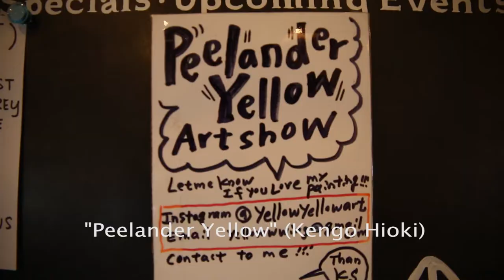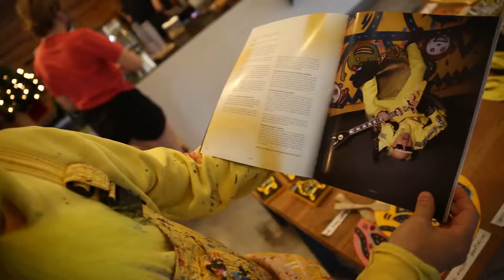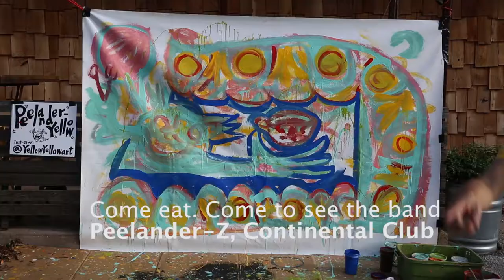Meet Austin Based Artist Peelander Yellow, (Kengo Hioki) from Peelander Z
Follow Peelander Yellow on Instagram @YellowYellowArt

"I'm Isaac Strycker, Real Estate Agent with eXp Realty, TX. And I'm interviewing local small business owners, community leaders, artists, non-profits... anyone creating community in Austin. Which is why I'm so excited to interview one of my favorite artists, Peelander Yellow, (Kengo Hioki) from the band Peelander Z. Thank you so much for being here."

Kengo Hioki: "Hi everybody! Hi Isaac. Hi everybody. I am Peelander Yellow. My band is named Peelander Z. I came from Peelander Planet to see your smile. I am not a human being. I'm sorry, I'm a liar, hahaha."

Isaac Strycker: "I'm wearing my Peelander shirt today. I met Yellow at Warped Tour 2011 when my old band Electric Touch played with his."

Kengo Hioki: "Yeah, a long time ago"

Isaac Strycker: "A long time ago. How long have you been making art in Austin?"

Kengo Hioki: "First time I did a food truck, East Side King was in was in 2011. That opened my artwork (in Austin). I did a lot of time painting and printing in New York City. But when I came here in 2011 and East Side King food truck is the first time everybody see, Austin people, and after that everybody loved it. And I have now, I did over 30 murals here. Now we can see like 20 murals here. Let's do the MURAL TOUR WITH ME! YEAH, IN AUSTIN, TX!!"

Isaac Strycker: "You do a lot of other art also, jackets, shirts, hats... people can find that on your website, your instagram."

Kengo Hioki: "Yeah, yeah, please check @YellowYellowArt is my Instagram. If you like it, any size I can do it. If you want to paint your car, I can do it. Your house? I can do it. Your pool? I can do it. Your face? I can do it. Let me know, anyway..."

Isaac Strycker: "We're here at Sa-Ten Coffee & Eats on Airport... what's your favorite thing on the menu?"

Kengo Hioki: "Oh, menu... Everything I like, but they have a Fried Chicken Karaage, Japanese style. Yeah, I like it. Chicken, chicken, chicken. And they have a vegetable curry. I like it. Whoo!"

Isaac Strycker: "So what other restaurants? You said East Side King. What else do you recommend?"

Kengo Hioki: "Yeah I like East Side King. And Thai Kun in the Domain, I like it. So if you have time go there, because outside, inside--it's all my murals. It's called Thai Kun in the Domain, Austin."

Isaac Strycker: "What's your favorite thing about Austin other than the food"

Kengo Hioki: "I know a lot of favorite bars. Little Darling like South. Liberty Bar like 6th Street. Far Out Lounge South, everywhere. Come eat, come see the band, Peelander Z, Continental Club.

Isaac Strycker: "What inspired you to be an artist?"

Kengo Hioki: "My favorite artist is Tim Kerr from Austin, Texas, and Chad Eaton from California. And they have a mural here, so both do kind of similar style. They are making murals, they are making prints. They are making paintings, and then they have art shows. I followed them how to do it. They are my, uh 'masters.'"

Isaac Strycker: "Thank you so much Yellow for taking the time."

Kengo Hioki: "Arigato"

Isaac Strycker: "Arigato. My name is Isaac Strycker, eXp Realty Agent. I'm out interviewing local business owners, non-profits, teachers, artists and anybody else that's building community in Austin, TX. Thanks again Yellow and definitely go an buy his art. Arigato! Thank you, Bye bye!"